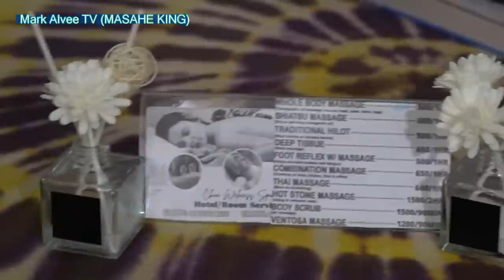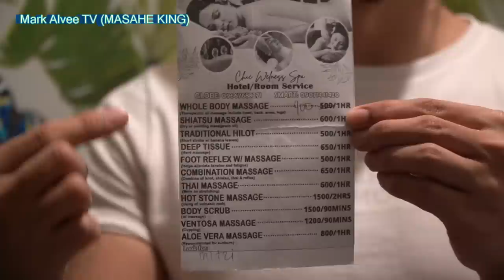TOUCHDOWN BORACAY I COMBINATION MASSAGE I CHIE WELLNESS SPA I 2022 REUPLOADED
[Reuploaded Classics]

Hi mga kahagod! For today's video, we visited island paradise Boracay in the Philippines! During my vacation, I searched for an affordable spa and we stumbled upon Chiew Wellness Spa, it is one that exceeded our expectations! It looks very simple but what's important is the actual massage and it feels so good! The Masseur Mark Flores Cordova is well skilled and polite! We have the same firts name haha! Watch!

Note: I have reuploaded this video from last year as it is one of the fan favorites that was removed! I will also return to Boracay Island this year!

Thanks for the continuous support everyone! Through thick and thin!

About the Spa, currently they do hotel service.
Location: Boracay Station 2 5608 Malay, Philippines

About Masseur Mark, he is very skilled, and polite, he has his own creative way in his massage sequences, only at Boracay!

You can message and book a massage with him!